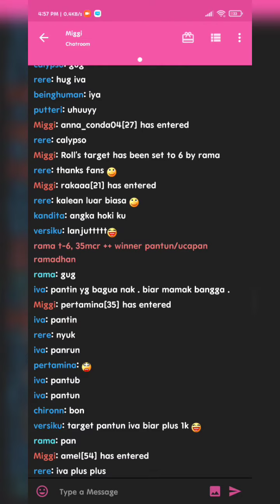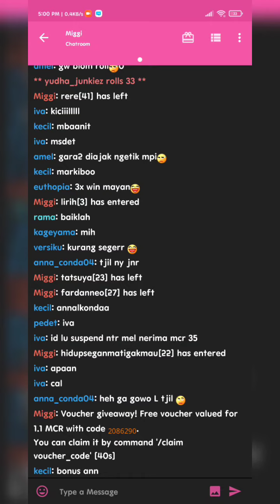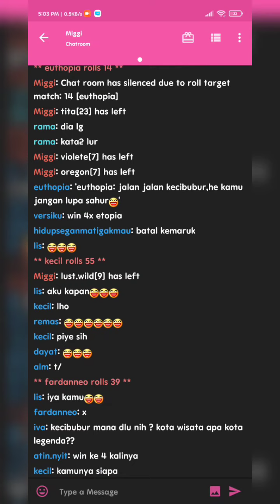Miggi Ngabuburit Ramadhan 1442 H